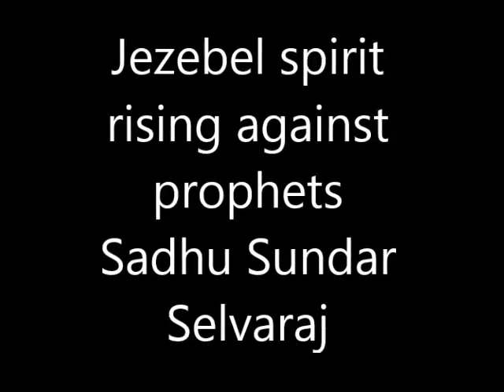Jezebel spirit attacking prophets Sadhu Sundar Selvaraj